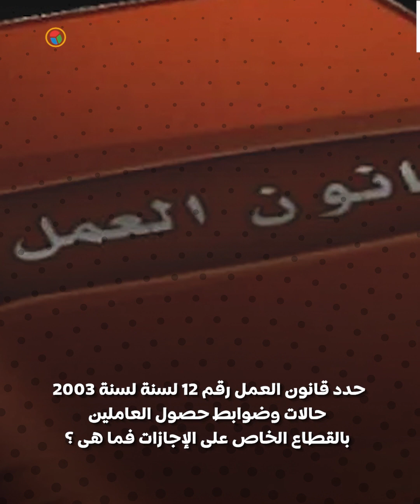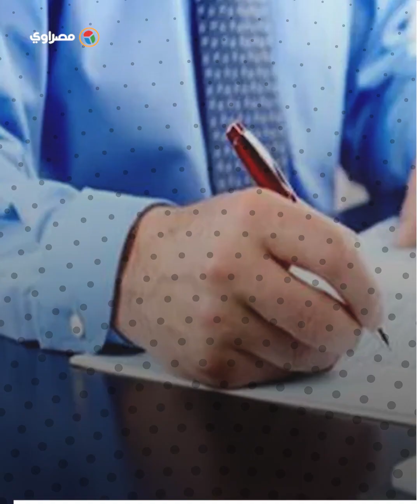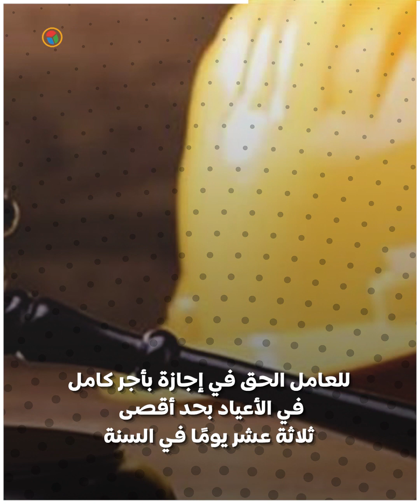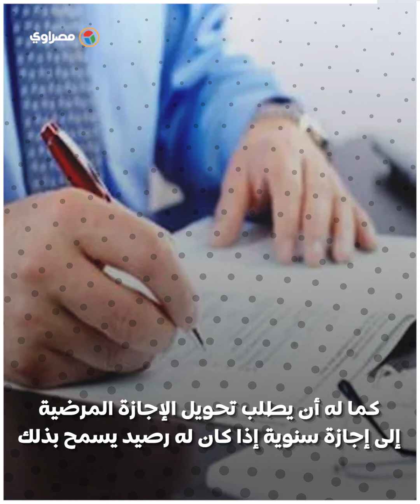ما هى حالات وضوابط الحصول على الأجازة العاملين بالقطاع الخاص ؟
الأجازة_العاملين